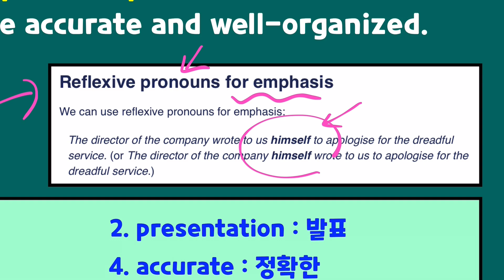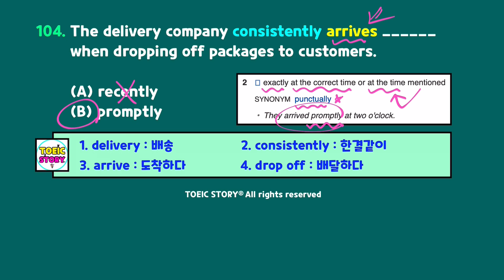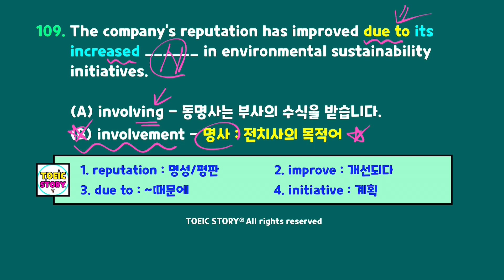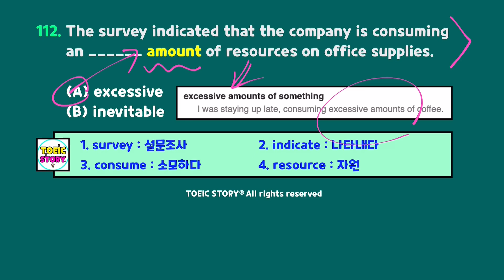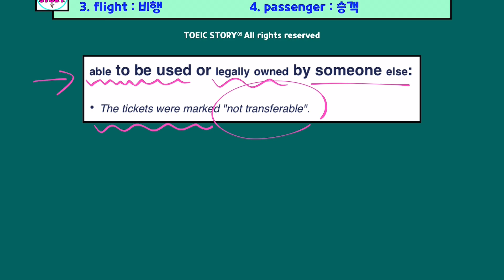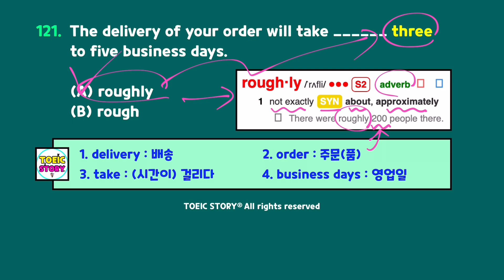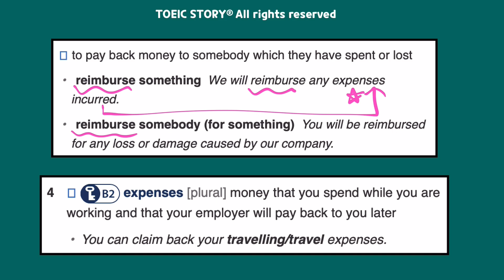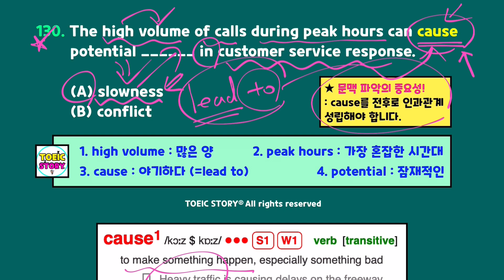24년 8월 25일 토익 정기시험 Part 5 문제분석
2024년 8월 25일 토익 정기시험 Part 5 문제분석입니다.

안녕하세요.^____^

조성재의 TOEIC STORY 입니다.
우리가 시험이후 꼼꼼히 검토하는 이유는 다시는 동일한 실수를 반복하지 않기 위해서입니다. 토익 시험은 반복해서 출제되는 표현들이 매우 많습니다. 그 이유는 원어민들이 일상에서 사용하는 표현들은 정해져 있기 때문입니다. 따라서 시험에 반복해서 출제되는 중요한 표현들은 반드시 이해 중심으로 완벽히 이해하고 다음 단계로 넘어가는 것이 중요합니다. 문제를 풀고 영영사전을 활용해서 정답근거를 직접 확인하시면, 자연스럽게 우리 머리 속 장기기억 저장장치 속에 모든 내용이 저장이 됩니다. 어떻게 무엇을 학습해야 하는지는 제 강의를 통해 자연스럽게 이해하고 습득하실 수 있습니다. 우리 학생들의 영어자립을 위해 정성을 다하겠습니다. 감사합니다!!!^____^

by SungJaeSsam